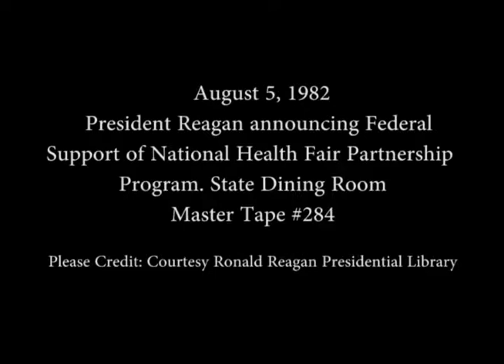President Reagan announcing Support of National Health Fair Partnership Program on August 5, 1982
Full Title: President Reagan Announcing Federal Support of National Health Fair Partnership Program in the State Dining Room on August 5, 1982

Access Restriction(s):Unrestricted
Use Restriction(s):Unrestricted